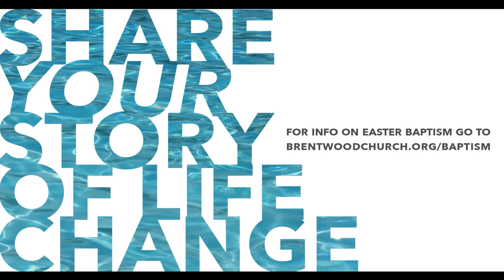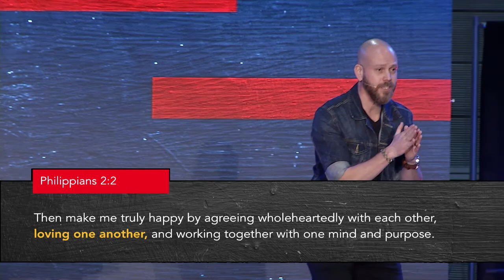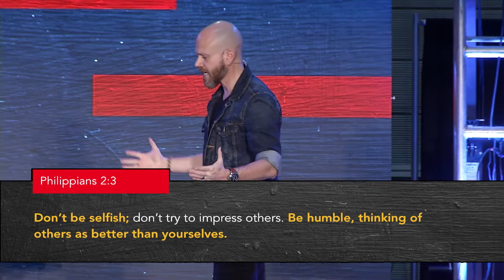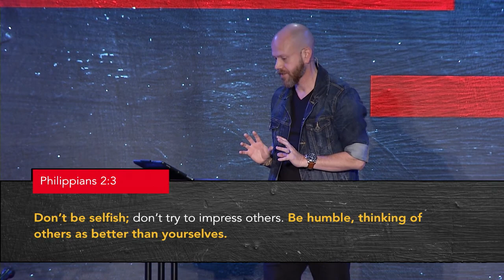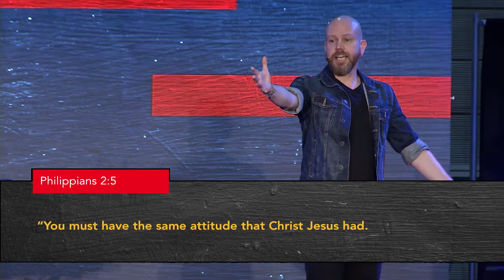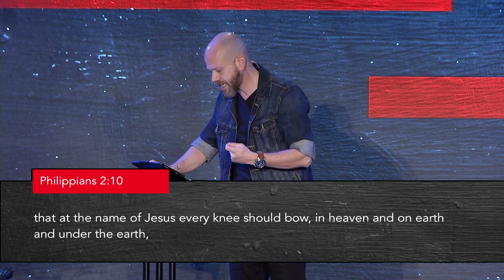Thats Real Love - Week 2 | Pastor Jon Dupin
Join us as Pastor Jon reminds us that real love requires sacrifice and Jesus set the example for us by humbling himself and dying on a cross for our sins.